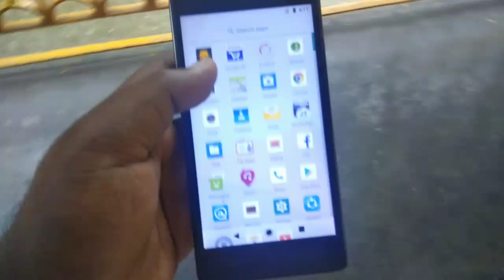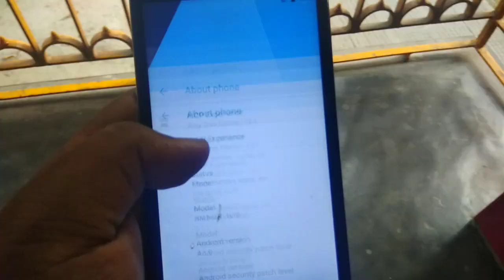Google Camera Ported Apk+Night Sight (Android Oreo) Pixel 3 Camera for Any Android